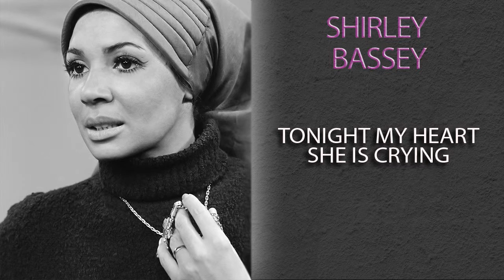SHIRLEY BASSEY - TONIGHT MY HEART SHE IS CRYING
SHIRLEY BASSEY is a Welsh singer of Nigerian and English descent whose career began in the mid-1950s. She is best known for recording the theme songs to the James Bond films Goldfinger (1964) Diamonds Are Forever (1971) and Moonraker (1979). In 2000 Bassey was made a Dame by Queen Elizabeth II for services to the performing arts. In 1977 she received the Brit Award for Best British Female Solo Artist in the previous 25 years. Bassey has been called "one of the most popular female vocalists in Britain during the last half of the 20th century.